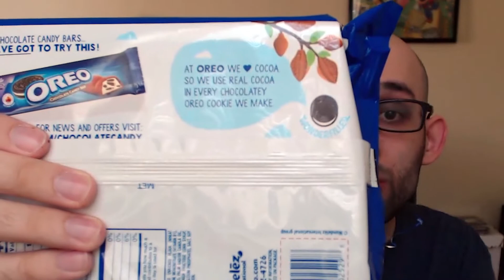Chocolate Oreo Review: Eat Your Feelings!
are you one of those types who gets sad and wants to put chocolate in their bodies? maybe you'll want to put this chocolate in your body, it's the chocolate creme oreo and boy it has so much chocolate you'll be chocochoco-ing all over the town after you eat some of them.

Na' Bis Coh does not sponsor this channel and never will either.